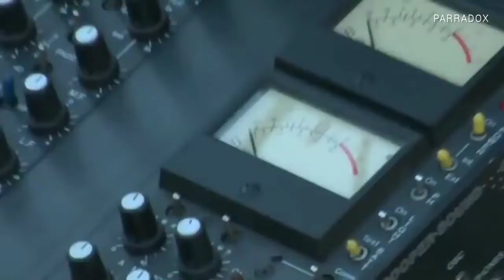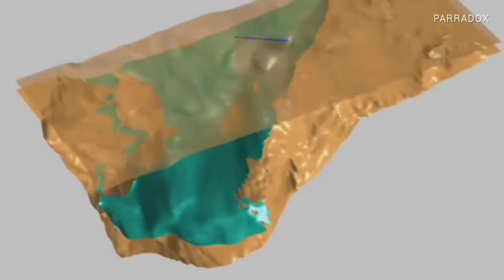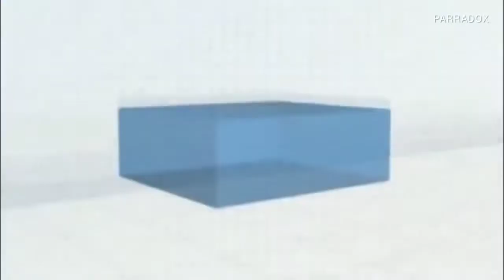Самые загадочные и необычные явления в тихом океане.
Явления океана:
1.Молочные моря
2.Волны-убийцы
3.Необъяснимые звуки (рёв, джулия,поезд)
4.Брайникл
5.Подводные реки и водопады
6.Водовороты (сальстраумен)
7.Глубоководный фотосинтес

1.Sovvy - Faquna
2.Light of Nibel (feat. Aeralie Brighton) (OST) Ori and the Blind Forest